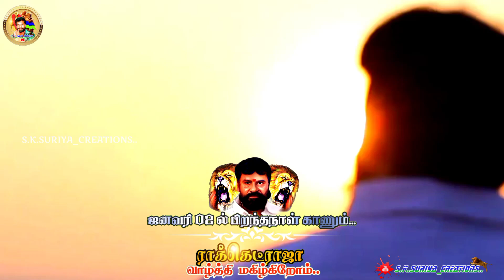Rocket Raja Birthday Mass Whatsapp Status Video..💙💚 || January 02..🔥🔥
Rocket Raja Birthday Mass Status Video..💙💚